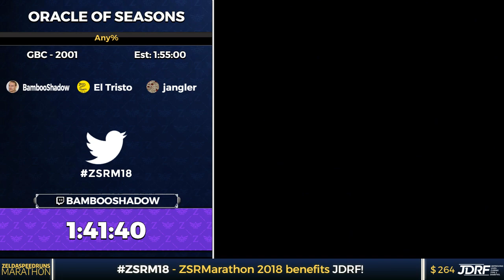ZSR Marathon 2018 - The Legend of Zelda: Oracle of Seasons Any% by BambooShadow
ZeldaSpeedRuns Marathon 2018
62 hours of speedrunning for a good cause, supporting JDRF.
Over course of 3 days, almost 5000$ in donations were gathered -
thank you everyone for your feedback, help and viewership.
The onscreen graphics were created with NodeCG , the design was made by @Orcastraw and @TreZc0_